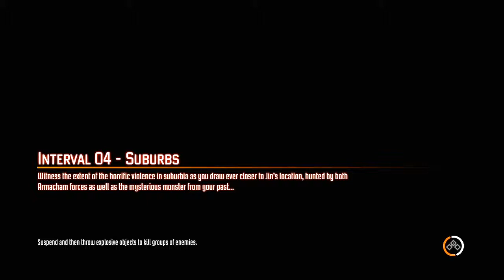FEAR 3 - Part 26 - Ohhh...I have to shoot those!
One of my favourite game series returns.

Outro music
Band - Thousand Needles in Red
Song - Thousand Needles